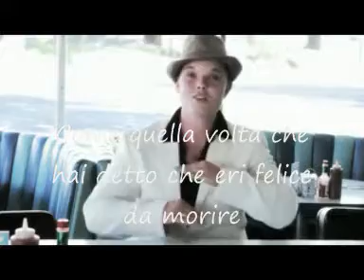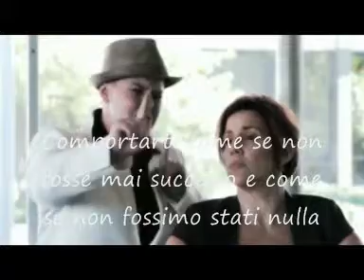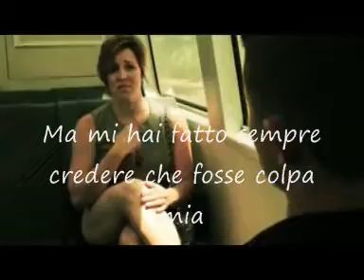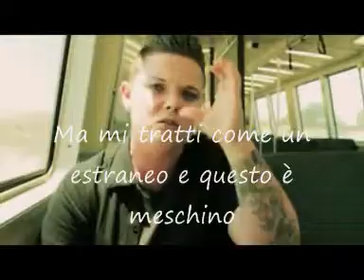Somebody that i used to know Gotye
ASL e sottotitoli in italiano